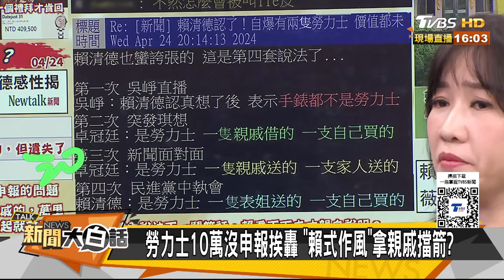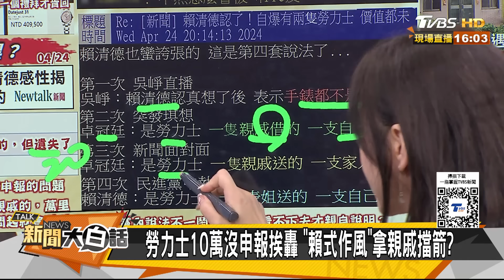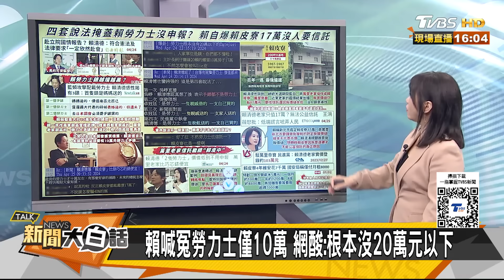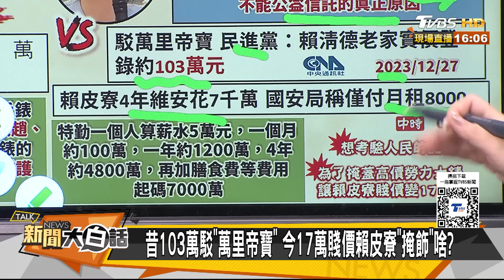網揪團購賴清德十萬勞力士 賴皮寮只有17萬騙誰鬼才信 新聞大白話@tvbstalk 20240425